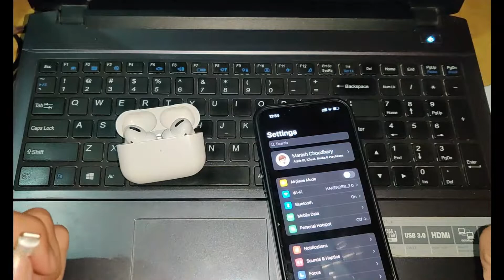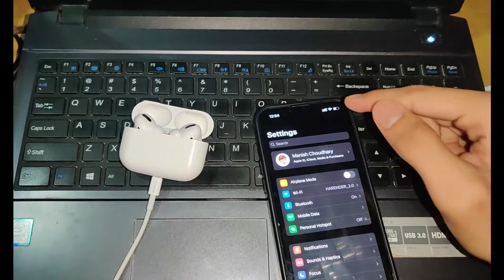How to Update AirPods Firmware || Update AirPods Pro Frimware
Hello Guys In this video I'll tell you how to update Apple AirPods

नमस्कार दोस्तों तो आज इस वीडियो मे आप लोगो को apple AirPods को कैसे Update करना है बताऊँगा  तो वीडियो को पूरा देखे